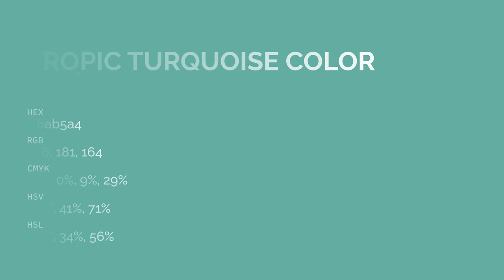Tropic Turquoise color 6ab5a4 hex color - Green color - Warm color 6ab5a4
What color is Tropic Turquoise ? 6ab5a4 hex color - Green color - Warm color 6ab5a4

Hex 6ab5a4 Color Code is also known as Tropic Turquoise color.

Hex 6ab5a4 Color code in RGB color code model is created after adding 41.57% red color, 70.98% green color and 64.31% blue color.
Hex 6ab5a4 Color code in CMYK color (process color) code model is generated after subtraction of 41% cyan, 0% magenta, 9% yellow and 29% black.